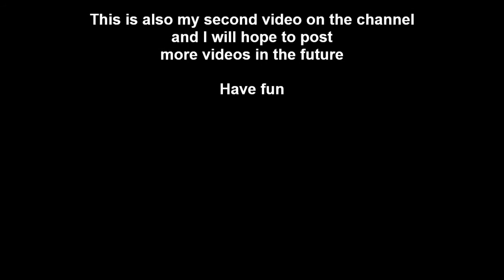Sea of thieves Brigantine escape!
A long escape of me dodging the other ship and also being able to sell any treasure I could to every outpost